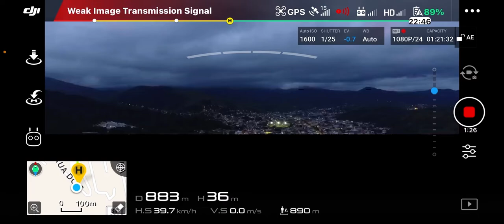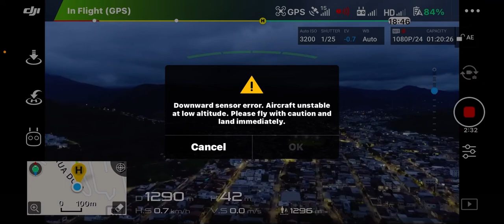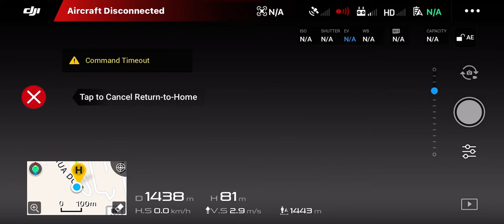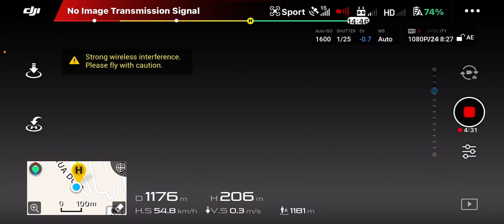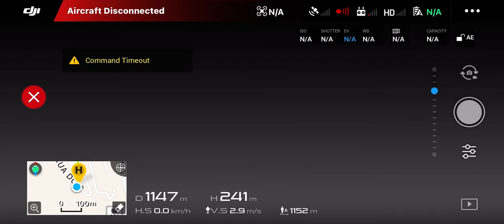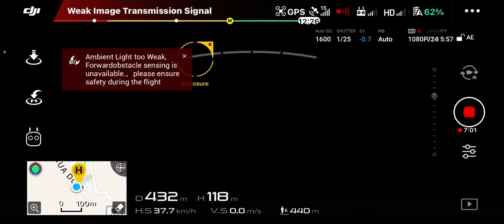Controles tela drone DJI phantom 4 sobrevoo. Gravação tela controle drone.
Tela de controle drone DJI phantom 4. Sobrevoo na cidade visto pela gravação de tela do controle de um drone.